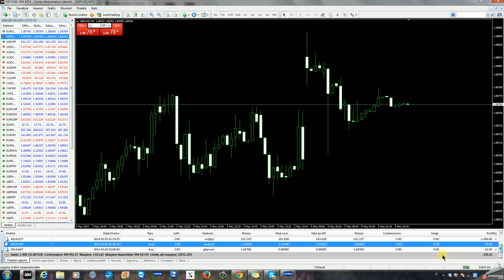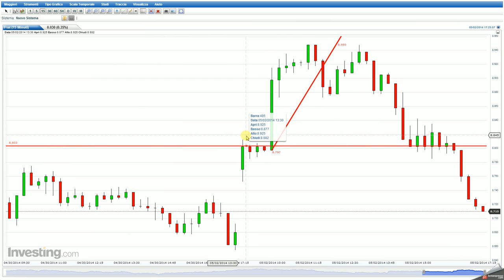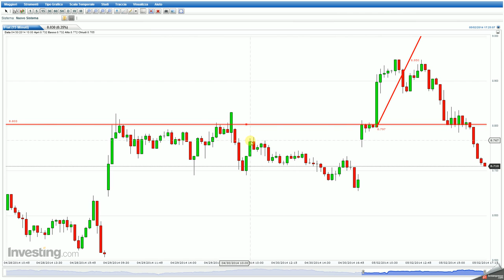2014-05-05 01h02_41